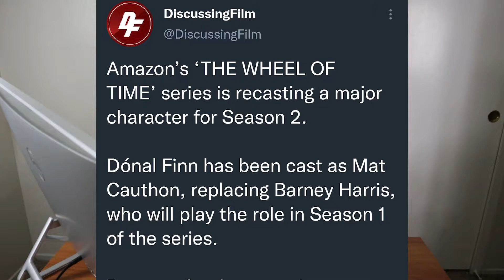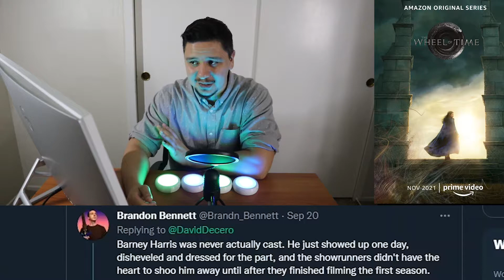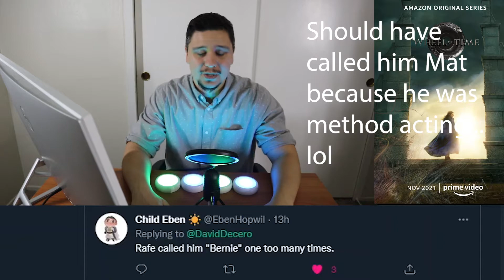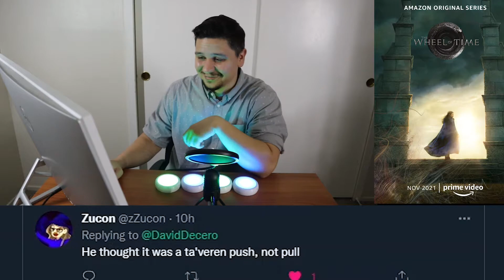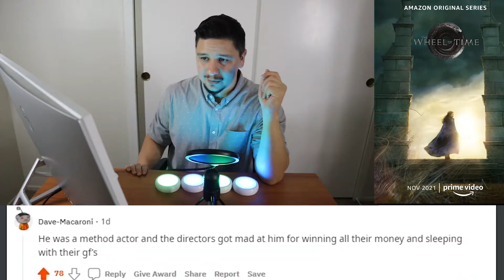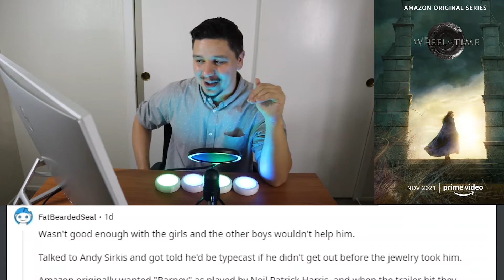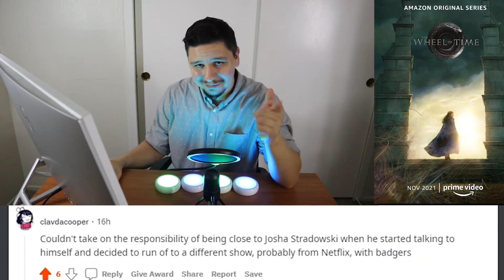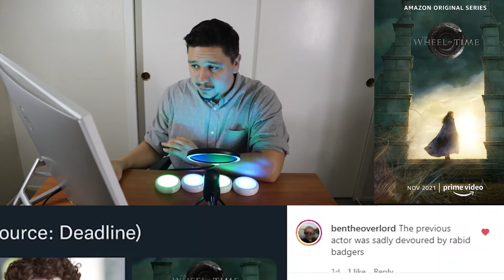Why Was Mat Cauthon Recast? | FANS EXPLAIN!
I recently started a discord! Here's the invite

My equipment:
Portable LED Lights